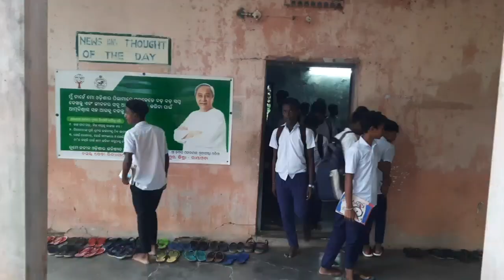ଚଳିତ ବର୍ଷ ପଦ୍ମପୁର ବ୍ଲକ ମାଟ୍ରିକ ପରୀକ୍ଷା ର ଟପର୍ ହେଲେ ବିଜୟା ନନ୍ଦ ହାଇସ୍କୁଲର ଅଜିତ କୁମାର ସାହୁ